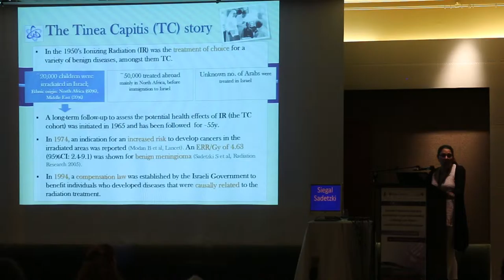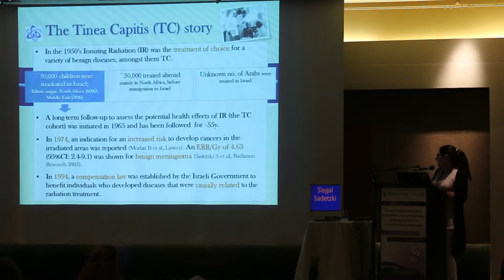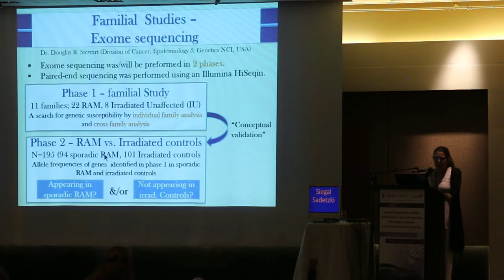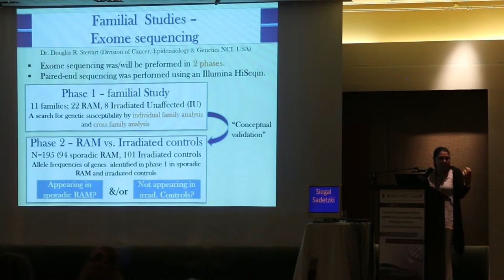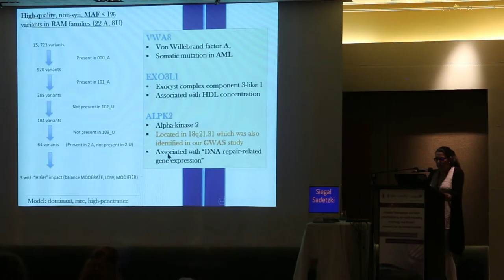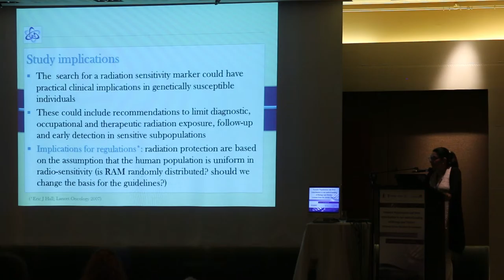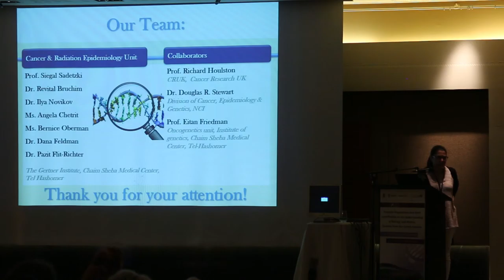A Search for Common Genetic Variants Predisposing to Radiation Induced Meningioma – Siegal Sadetzki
Siegal Sadetzki, Chaim Sheba Medical Center, Tel Hashomer, and Tel Aviv University, presenting on "A Search for Common Genetic Variants Predisposing to Radiation Induced Meningioma in a Sub-Group of North-African and Middle-Eastern Jews" at the First International Conference on Founder Populations and their contribution to our understanding of Biology and History - Lessons from the Jewish Genome in Haifa July 10-14, 2016.